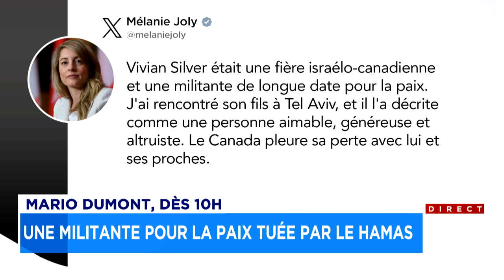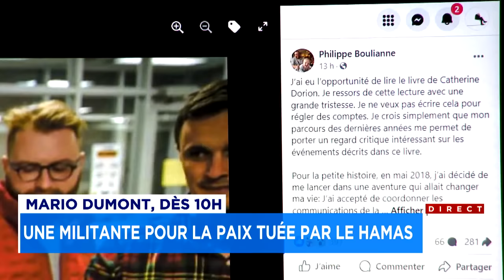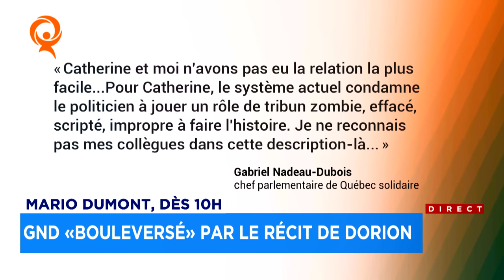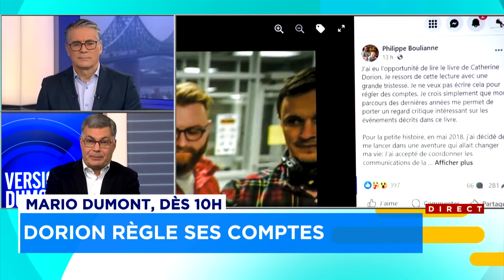«T’es paresseuse», écrit GND entre les lignes: voyez la chronique de Mario Dumont